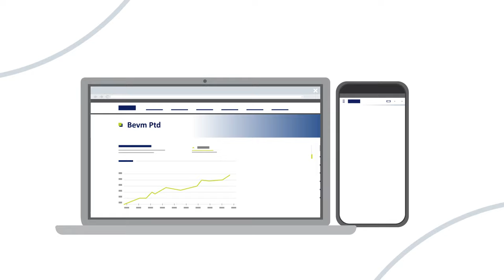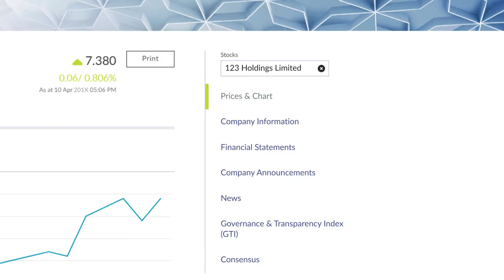SGX StockFacts – Free tool to screen and evaluate stocks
SGX StockFacts is a free online tool that provides you with valuable company information on SGX-listed stocks to help with your stock evaluation.

Follow SGX social channels for more market insights and news:
Mobile: Search for ‘SGX Mobile app’ in Apple App Store/Google Play Store